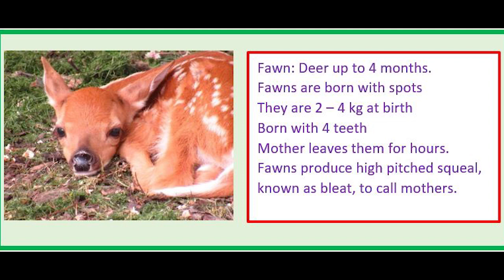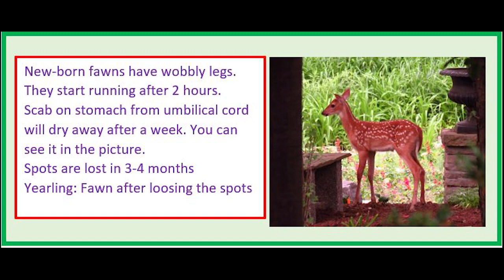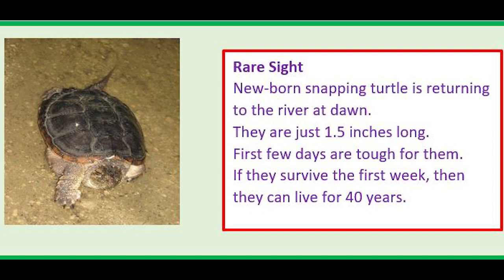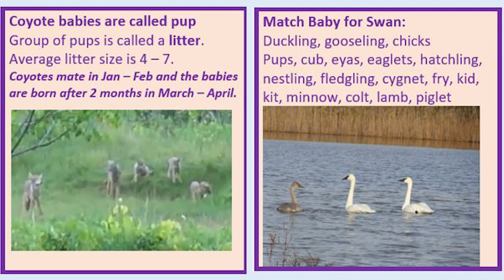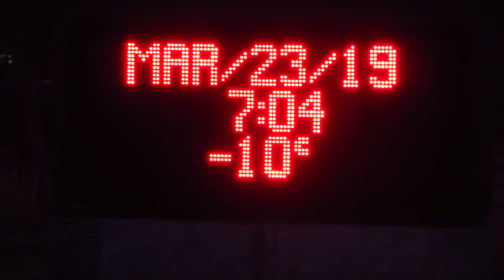Amazing Facts and Videos on Baby Animals Feeding in Wild Deer Rabbit Coyote Hawks Falcons Herons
The series is collection of videos from the last 15 years of my morning walk along the river Humber in Toronto, Canada. Many rare shots regarding babies of wild animals are included. Feeding of twin fawns and the lovely sight of so many baby animals. Baby Snapping Turtle returning to the river is a rare sight.
We do have some interesting facts and questions for you also. Hope you enjoy this video.